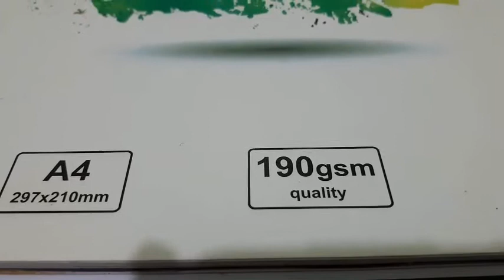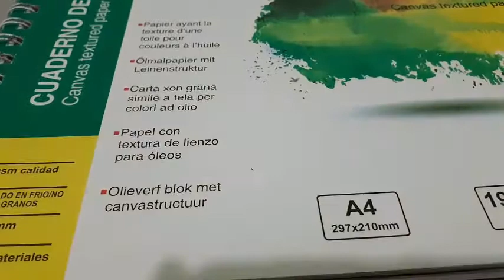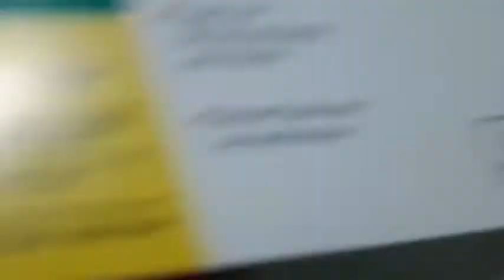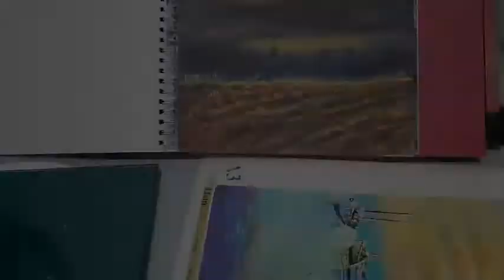Tools You Need For Painting - Painting Fun For Kids!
Acrylic paints
Paint brushes
Sketch pad
Palette
Plastic glass
Cardboard
Aluminum foil
Masking Tape
Water

If you have a table easel or standing easel - we can use that.